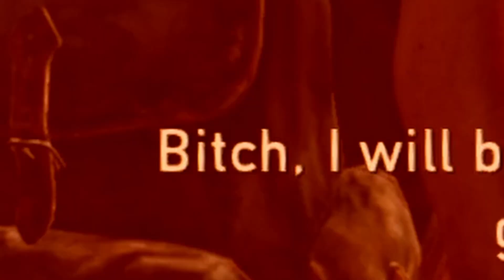The Last of Us Part 1 is not a stealth game...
The Last of Us relies heavily on some stealth, but sometimes stealth is not the option, only chaos is the option. Anyways please enjoy some Last of Us gameplay on PS5, enjoy!